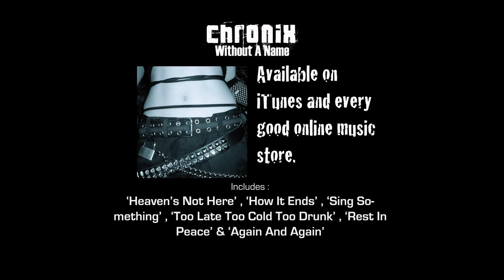Chronix - Again And Again - music video (album : "Without A Name")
The music video for "Again And Again" by Chonix. The video was shoot in the Provence area, in France, near Montelimar.

Le clip d'"Again And Again" de Chronix. La vidéo a été tournée en Provence, près de Montélimar.

Das Video für "Again And Again" von Chronix. es wurde in der Provence gedreht, nicht weit von Montélimar.

This song is taken from the first album of Chronix : "Without A Name". You can download it on Itunes, Amazon, emusic and a lot of online music store.
Cette chanson est tirée du premier album de Chronix : "Without A Name". Vous pouvez le télécharger sur Itunes, Amazon, emusic ou n'importe magasin de musique en ligne.
Der Song ist vom erstes Album von Chronix : Without A Name. Er ist auf Itunes, Amazon, emusic und alle gute online store erhältlich.